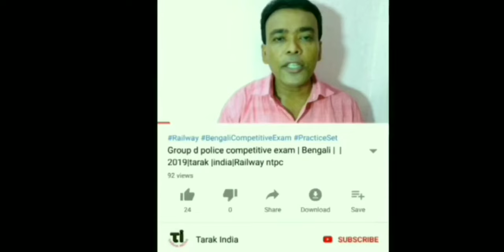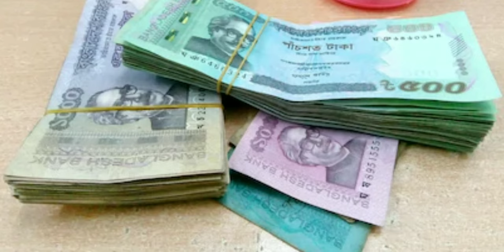দাঁত তুলতে হবেনা ব্যথা যন্ত্রণা হবে না|Bangla health tips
ফ্যামিলির সবার দাঁত বাঁচানোর জন্য দাঁতের চিকিৎসা কিভাবে শুরু করা হবে তার জন্য দাঁতের ব্যথা যন্ত্রণা দূর করার জন্য দাঁত যাতে তুলতে না হয় তার জন্য এই ভিডিওটি
Andriod app-
Link of others videos on HEALTH